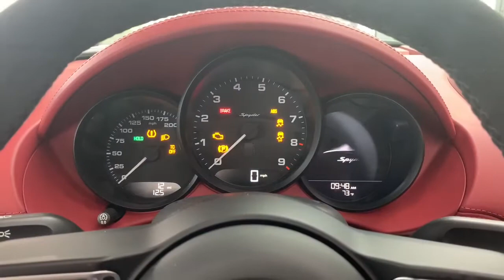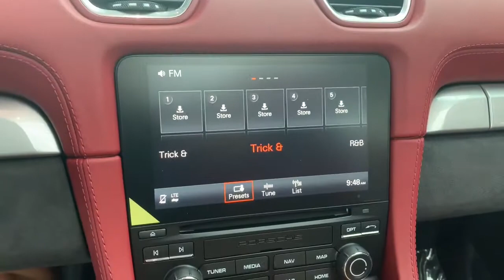2020 718 Spyder full walk around exhaust sound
The all new 2020 718 Spyder 4.0L Flat six matches with a Manual Transmission, leather interior with the bucket seats. Chalk exterior color, satin finish wheels. This Porsche is absolutely stunning!!! Amazing build. Thank you!